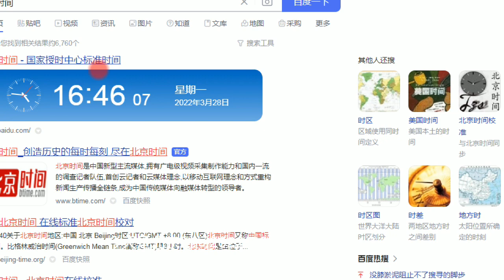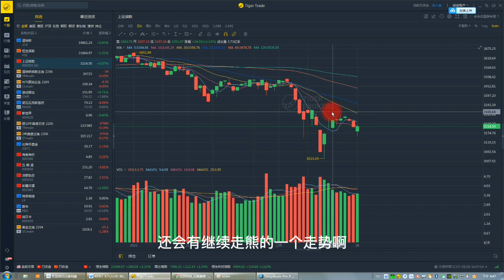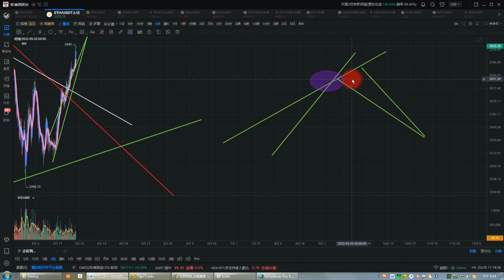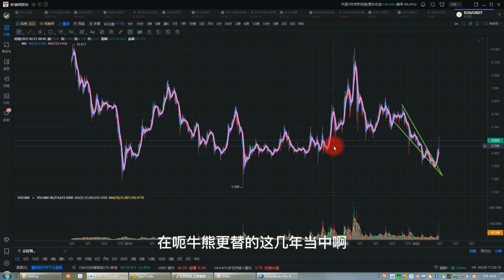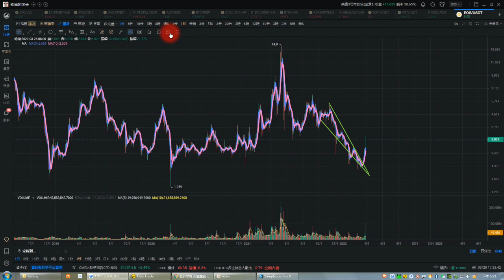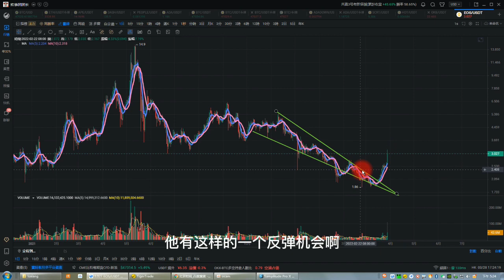比特币合约2022| 比特币突破阻力位45000美元 比特币暴涨后如何趋势获利 怎样参与比特币暴富行情 BTC、ETH、EOS行情分析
K线西游战法是我个人花费10年时间研究总结出来的，是能够在市场上完美套利准确狙击多空的最佳利器。这里的视频讲解将颠覆你在电子盘K线市场上的一切低维思维。伴您坚守获利方向，精准躲避主力多空追击，全面升维思维大幅提高您的获利机会。

他们总是错误的认为无论怎样开单都要奉献出他的一部分金钱。
处于开局弱势的我们，首先要面对的是交易所的手续费、点差，在开局之后还要承受 资产回撤带给我们的压力。
我们总是在最错误的时间进场，在受挫最严重的时间离场。永远认为这个市场是吞噬 一切的，甚至在看盘到最后的麻木过程中选择了放弃等死。
因为他们从一开始就错了 。
他们的开单没有经过任何研究就盲目的选择了跟随一根魅惑的 K 线进入，随着 K 线的 波动他的内心充满了兴奋或是恐惧，最终的结果不是让他获得了高额的利润而是让他 损失了一切。
作为市场参与者 我经历过这一切，所以深知除了技术，控制心理才是战胜市场的唯一确定性途径
因此我潜心十年时间研究出了这套西游战法，依据战法，本ID 将带你披荆斩棘，杀妖 除怪。
挑战庄家的同时战胜心魔，帮助您在这个残酷的市场中纵横驰骋。
天地有法则，万物皆有序。不同人对不同的 K 线有自己的看法和理解，这就造成了分析 K 线的方法多种多样。从
最常见的均线、量价、MACD、KDJ 指标，到高阶一些的缠论、江恩法和几何法 不同的分析方法对于币圈的合约患者来说有不同的解释，但这些方法存在的最重要的
问题是市场参与者无法最快捷方便的对当前 K 线进行判断。我个人从 2017 年开始从事比特币行情分析工作，几乎所有的分析方法都用过，这些方法无一例外的存在滞后性和非人性。
我非常肯定的说，运用这些方法解读历史 K 线都毫无问题的可以对某某段历史 K 线进 行完美合理的解释。
一旦一个人进入实战，进入 10 倍杠杆、20 倍杠杆的绞杀中，实战中的单根 K 线才是 我们市场参与者最应该立刻给于分析和解读的问题。

VIP群赞助费用600USDT/季度 1400USDT/年 1800USDT永久

全球第二大数字货币交易所OKEX，用我链接注册免费领取300元奖励：